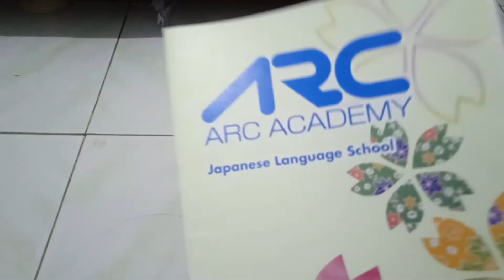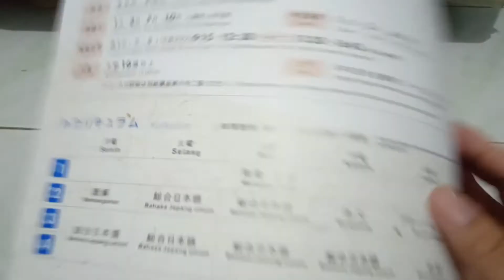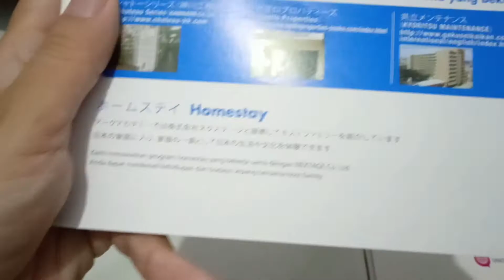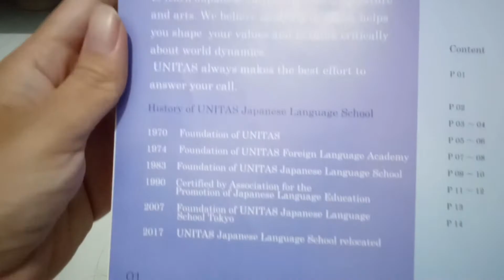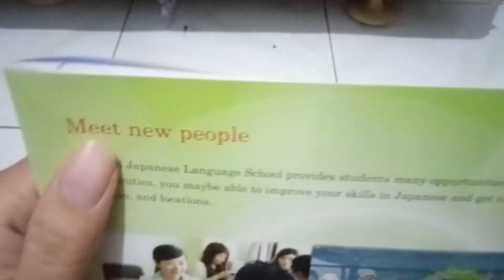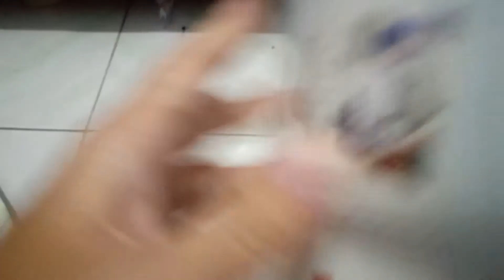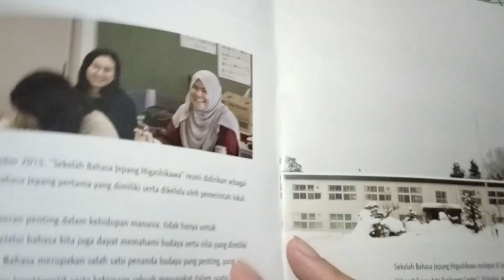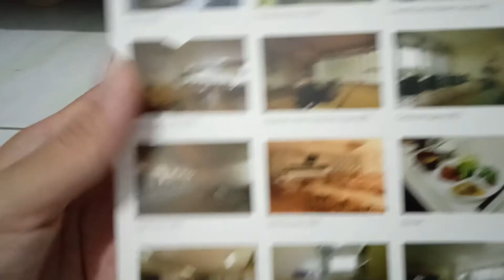What am i think About Japan Part 1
This video will be shown as what did you see Japan from book.